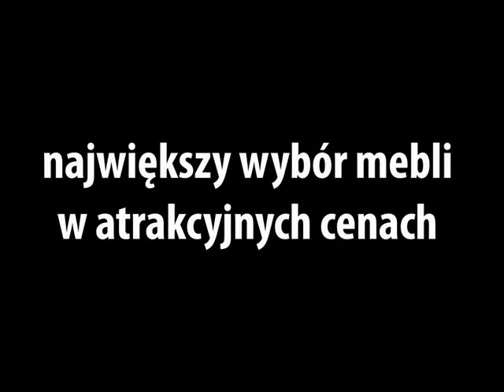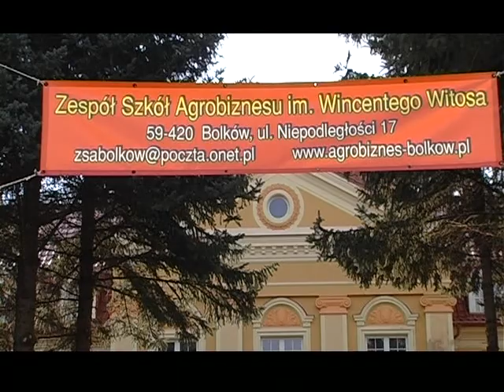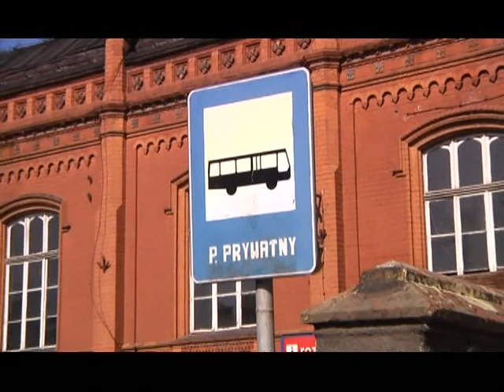FLESZ 9 KWIETNIA 2010_agk.avi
- płoną pola
- niewybuch w Lubawce
- nieznaczna podwyżka
- przystanek na piątce